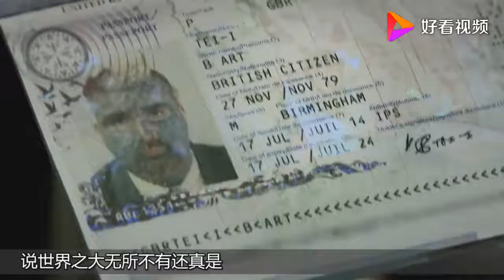国外男子花巨资整容，狠心割掉自己的双耳，只为变成“鹦鹉人”！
国外男子花巨资整容，狠心割掉自己的双耳，只为变成“鹦鹉人”！,本视频由新行遍天下书原创提供,897次播放,好看视频是由百度团队打造的集内涵和颜值于一身的专业短视频聚合平台